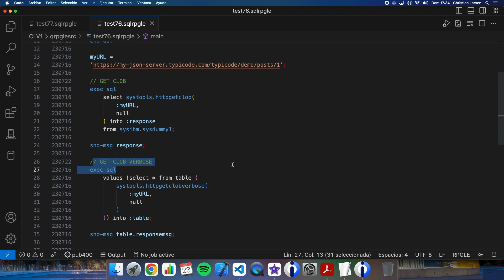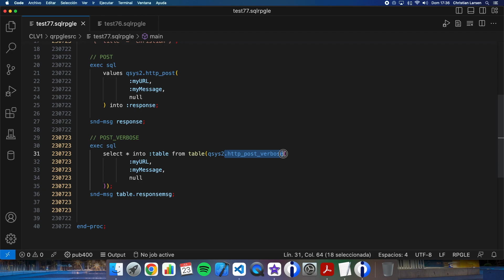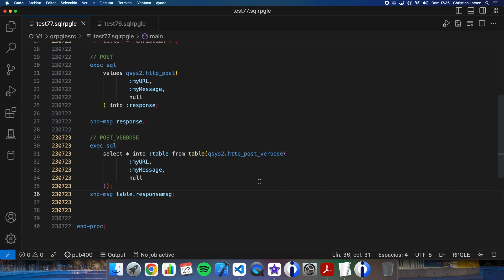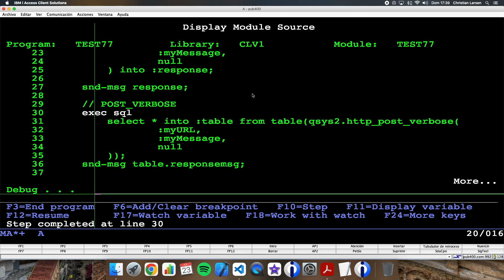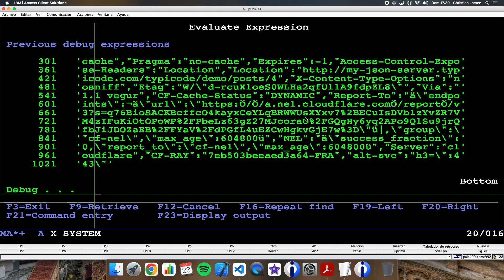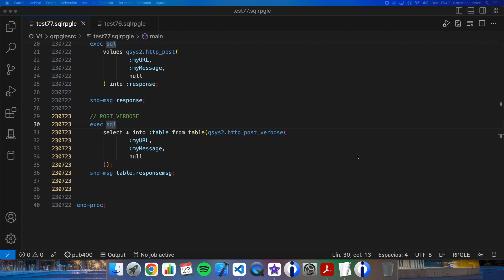Coding in RPG (IBM i/AS400). Sending information to a REST SERVER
In this example video, I'd like to show you a simple example of how to make a POST to send information to a REST SERVER, all using SQL from our RPG programs. I will show you two options, using HTTP_POST and HTTP_POST_VERBOSE.

Please, let me know what you think about it.

0:00 Introduction
0:12 Talking about the last video, the QSYS2 options for making a GET.
1:11 Using the HTTP_POST QSYS2 function to make a POST to a rest server.
1:39 Using the HTTP_POST_VERBOSE QSYS2 function to make a POST to a rest server.
2:22 Testing the functions in the green screen.
4:30 Final comments and ending.